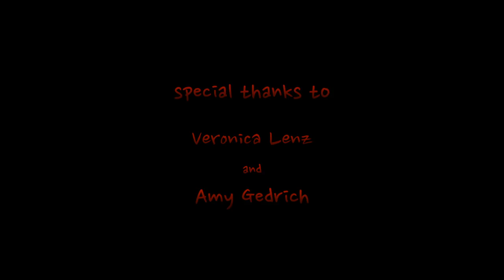Wanna Play? - Short Horror Film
Experience the birth of fear.

A Film by Carlos Lenz
Starring Cedric Jenik

Veronica Lenz and Amy Gedrich